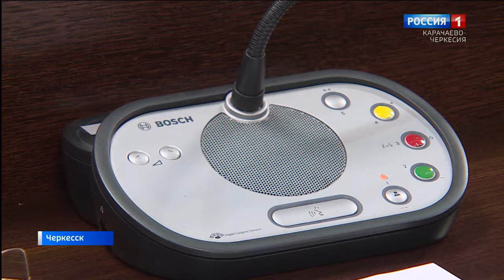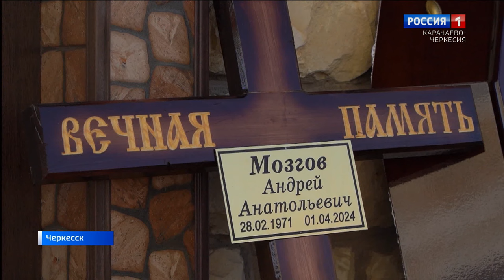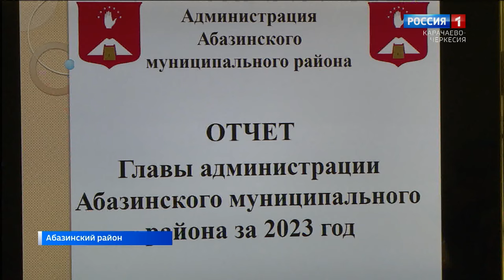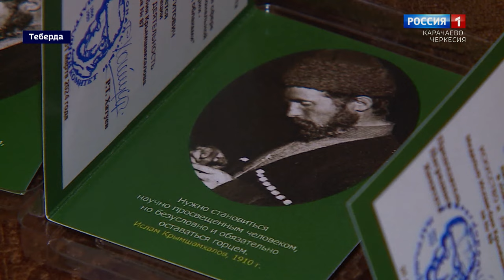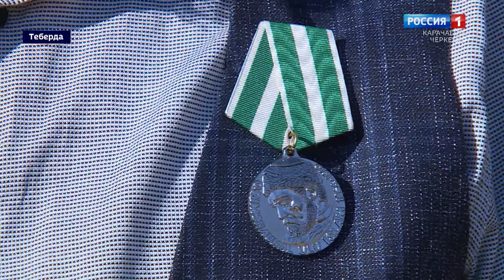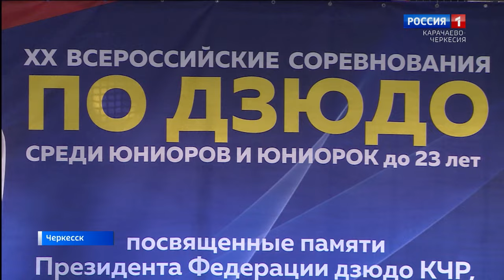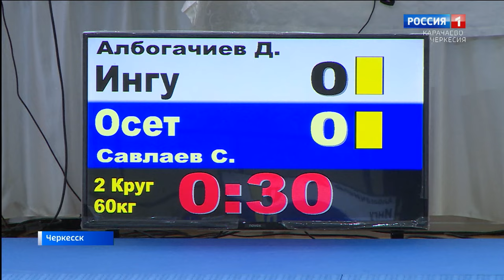Вести. События недели 07.04.2024